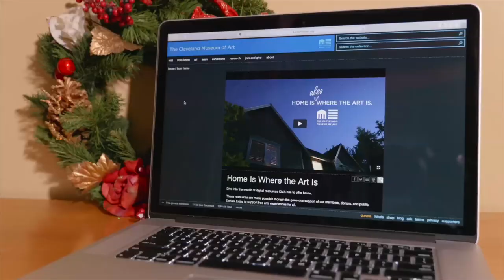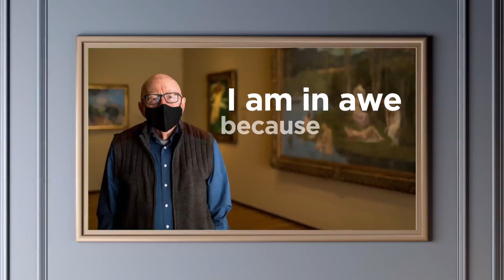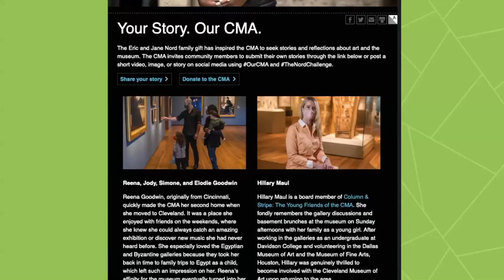Home for the Holidays: The Cleveland Museum of Art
“Home for the Holidays” looks at how our favorite destinations during University Circle’s CircleFest are keeping up holiday traditions during this year.

You can still explore the Cleveland Museum Art through their website. On it you’ll find an image of everything in the museum’s collection. And that is not all.

“The museum has existed for over 100 years and we know that we are here for solace in difficult times,” said My Collen Russell Criste, the Deputy Director and Chief Philanthropy Officer at the Cleveland Museum of Art.

“Our website cma.org is the hub for everything. And there is a fun new tool there called ArtLens AI, as in artificial intelligence. So, if you upload an image your phone or computer, it automatically searches all the works in our collection and brings up pairings, a kind of match. It’s a really fun game to play,” stated Criste.

“We have a wonderful on-line store available were you can find scarves and socks, all with interesting art and pictures on them. All sorts of things. We can deliver the packages to you or we are going to be offering some curbside pickup as well,” said Criste.

“We have a new promotional feature called “Your Story, Our CMA”. Were we are inspiring the community to tell your our stories about past visits to the museum or how you first heard about or what you like to see when you come to visit,” explained Criste. “And we are going to feature these back to the community, on our website and on social media.”

“Art is about exploring the world and understanding what it means to be human. We are here to support the community and to give that and share that with the community,” said Criste.